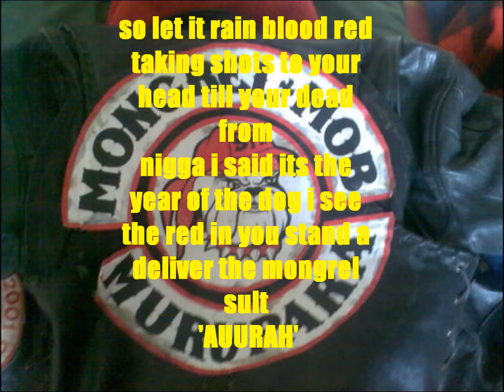Mighty Mongrel Mob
' to the dawgs AUURAH